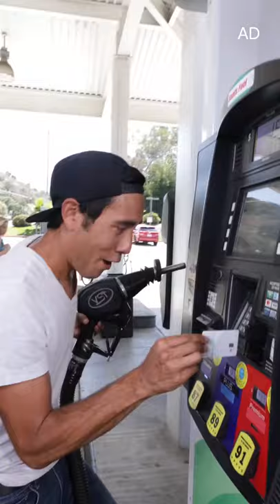When The ATM Machine Goes Wrong